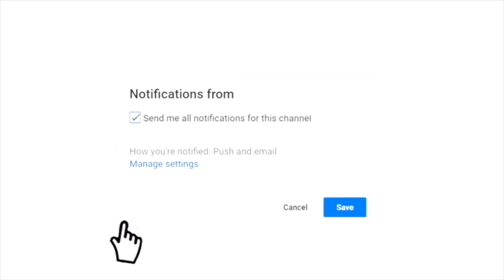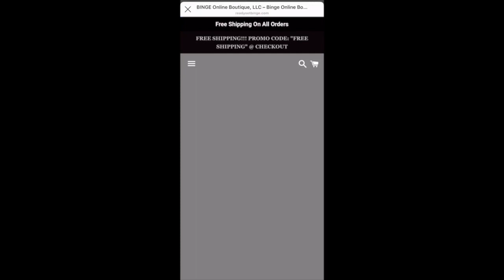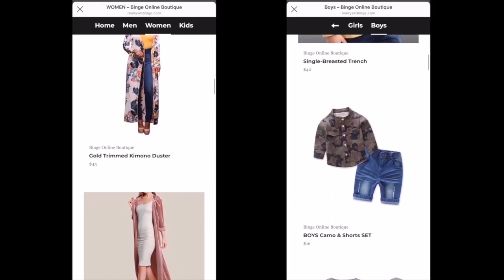WE HAD A PET TURTLE FOR 24 HOURS!! | BINGE Family VLOGS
Hey BINGE Baes!  It's your girl Blake, welcoming you to another new video.

The BINGE Kids find a turtle in our backyard, find out how long we had the turtle!